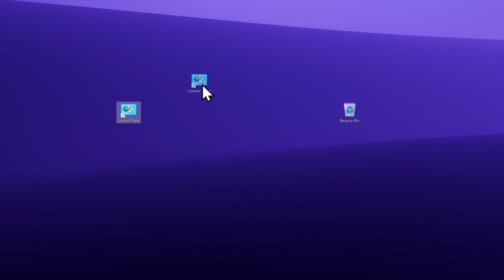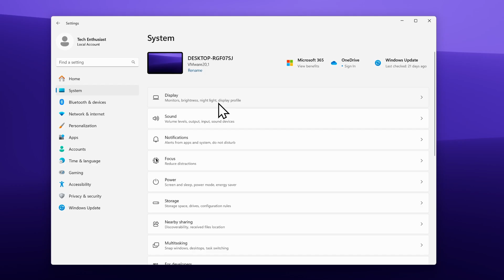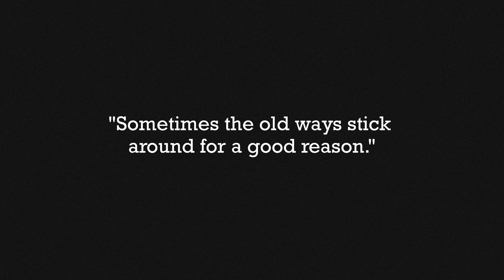Why Windows 11 Can't Completely Ditch the Control Panel?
👉 Want to give your desktop a new look?

Ever wondered why Windows 11 still has two ways to change your settings? In this video, we dive into the fascinating reason why Microsoft can't get rid of the classic Control Panel, even though they've been trying for over a decade.